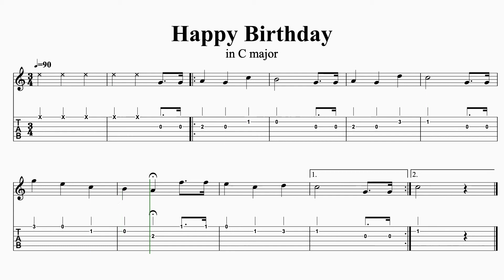Happy Birthday in C Major for Guitar. Notation and TAB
Happy Birthday is probably the most famous song in the world!

The music has been written in tablature and traditional music notation.